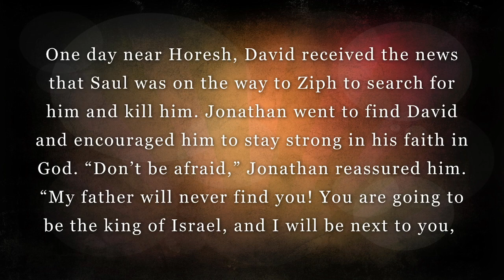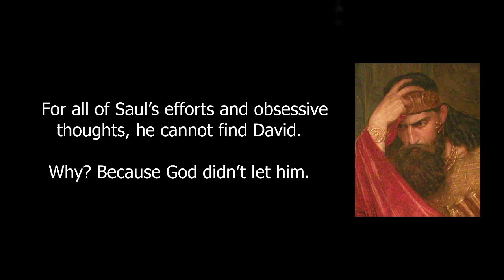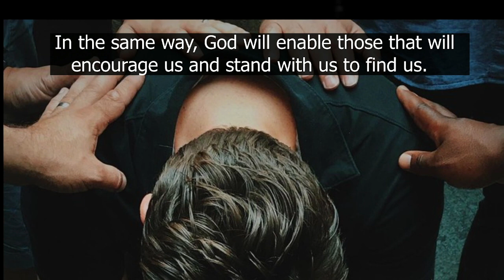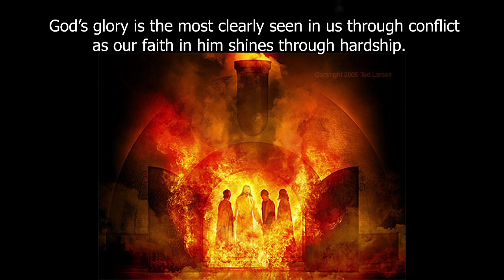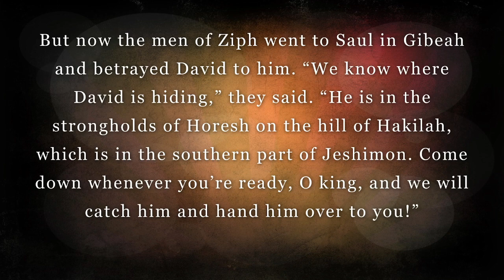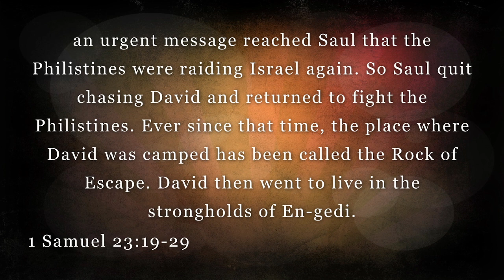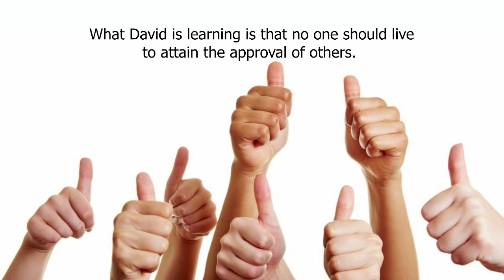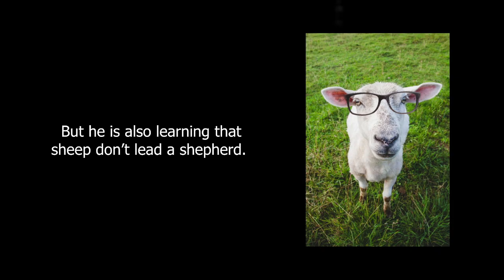Searching and Finding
In 1 Samuel 23, Saul is relentlessly looking for David but can't find him. And yet, 600 men find David and Jonathan does as well. What does this say about God's plan and protection?